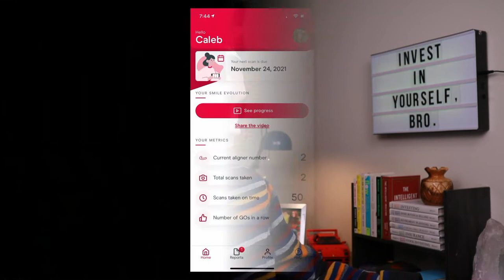Straightening Your Teeth w/ Aligners? Here’s what to expect…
Here's my first update video on what it's REALLY like to straighten your teeth with the Candid Co. Aligner treatment. Watch until the end to see a BEFORE & AFTER!

In this video I talk about my experience with the Candid Aligners & different things to watch out for. I share what it's really like to straighten your teeth & how it impacts your day to day life & routines. I hope this gives you a more accurate perspective on how teeth aligners work so you can make an educated decision for yourself if you're thinking about something like this! Be sure to turn your notifications on for more life advice, financial tips, & psychological strategies to help you grow & optimize your life!

Candid Co. Aligners Sign Up
Use my link to get a free starter kit or studio visit plus $250 off your aligners!

Candid Co. FAQs

IMPORTANT LINKS:
Acorns
My top recommendation for investing apps and saving money as a beginner! This app can function as a checking account, investment account, & retirement account all in one! It makes saving & investing money easy, brainless, & automated.

This card has NO ANNUAL FEE, gives 5% cash back on revolving categories, gives unlimited 1% cash back on all other purchases, includes a sign-up bonus, & much more!

This card also has NO ANNUAL FEE, gives unlimited 1.5% cash back on every purchase, has an amazing sign-up bonus as well, & much more!

This app makes it easy to get started with buying stocks & is great for beginners who are still learning.

This platform makes it really easy & safe to buy, sell, and store digital currency.

This app is for more advanced investors, with live trading tools & more chart features.

ADVERTISER DISCLOSURE:
My videos & descriptions may contain affiliate and/or referral links, which means if you click on one of the product links or sign up for a service, I may receive a small commission or referral bonus, respectively. All links provided in this manner are for products and/or services that I stand behind or use myself. Thank you for your support!

ABOUT ME:
My name is Caleb Clament, here to be your personal guide to self-investing! My goal is to provide you with tips, tools, strategies, & resources to help you invest in yourself, optimize your life, apply yourself as an adult, & grow to be your very best. I've had a great interest in psychology & personal finance from a young age, but some other passions I have include skateboarding, creating music, exploring nature, & reading. I love learning new things & teaching others. I want to see you thrive & achieve your goals!